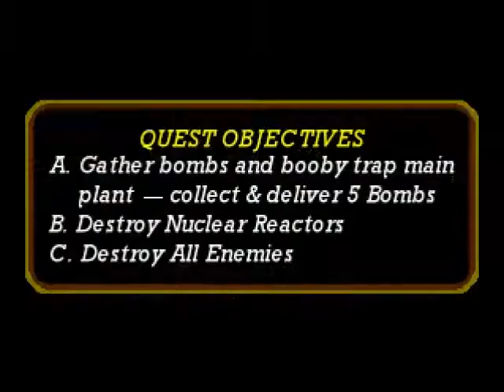Vigilante 8: 2nd Offense ‣ Quest ‣ Obake ‣ Nuclear Plant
An old retired engineer creating the history of the best games (from Luxoflux and others), mainly from PS1 and Sega Genesis, in the better HD or FHD / 720p or 1080p quality. Thank you for your support, likes and subscription